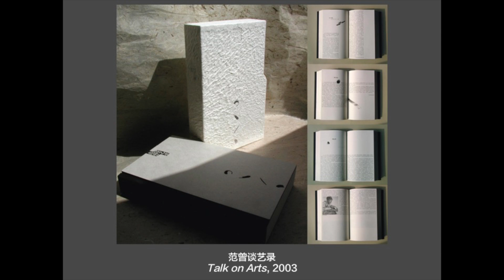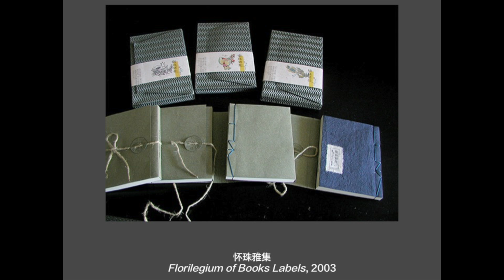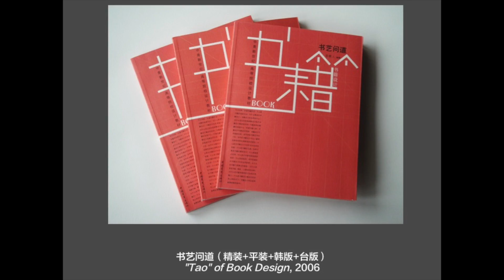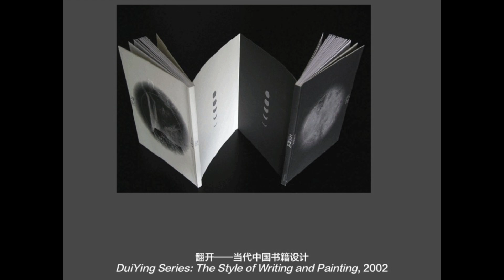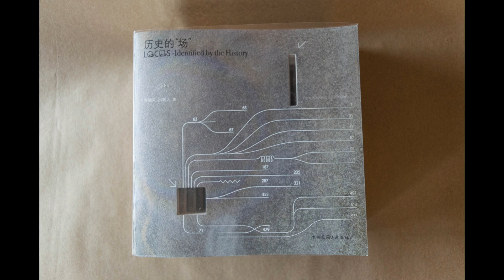Lu Jingren: Master of Chinese Book Design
A contemporary artist and master of the ancient traditions of Chinese book design, Lu Jingren has been crafting books for nearly four decades. He is renowned not only for his prolific creative work and cutting-edge design sensibilities, but also for his dedication to fostering an appreciation of the book as an art form. “Lu Jingren is a superb designer and his mastery of material and form is exemplary. His books exhibit the rare quality of being accessible to both beginning readers and connoisseurs alike,” says Peter Koch, founder of the Codex Foundation. Lu’s career has spanned major technological developments in printing, from letterpress to offset to digital, and his work demonstrates an inspired, graceful response to such changes. One must “design a book with a novel approach every time,” he says.

Lu studied under the tutelage of Professor Kohei Sugiura of Kobe Design University, Japan in 1989 and 1992. Upon his return to China, he founded Jingren Art Design Studio in Beijing, which focuses on book design, editing, and translating design-related publications. Lu currently teaches book design at the Academy of Arts & Design at Tsinghua University in Beijing. He has garnered numerous awards for book design in Hong Kong, Germany, the United States, and China, and is a member of the Alliance Graphique Internationale (AGI).

In this exhibition, the Book Club of California is proud to showcase some of Professor Lu’s finest and most inventive works, which provide a modern response to the centuries-long traditions of both Chinese and Japanese book making.

This illustrated talk was given by Lu Jingren and translated by Yishu Wang at the exhibition reception for Lu Jingren: Master of Chinese Book Design on February 6, 2017 at the Book Club of California in San Francisco, CA, hosted in conjunction with the 6th biennial Codex Book Fair & Symposium.